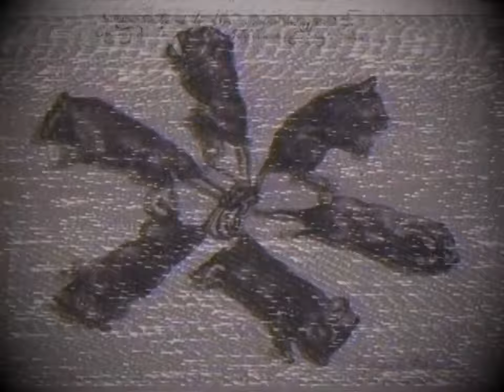(Creepypasta) GHS Lost Episode: Rattenkönig (by Sutinnit)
FULL TITLE:
(Creepypasta) Gregory Horror Show Lost Episode: Rattenkönig (by Sutinnit)

CREDITS:
FakeYou
Sutinnit

SOUND FX CREDITS:
Chosic
Disney Wiki
FindSounds
FreeSFX
Freesound
SoundBible
Sounddogs
Soundeffects Wiki
Sound Ideas
Sound Image
Storyblocks
The Sounds Resource
Videvo